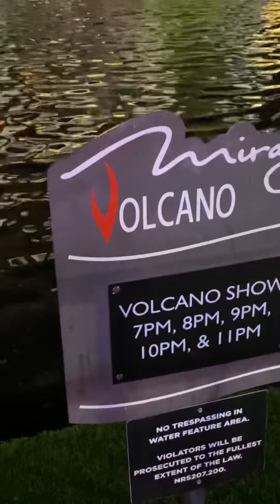Las Vegas về đêm và coi show núi lửa 👍👍👍